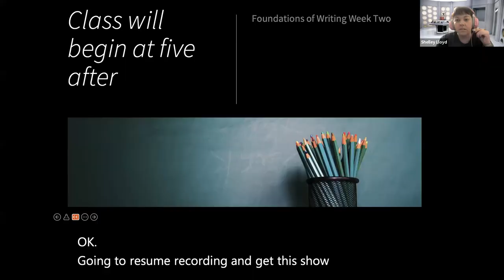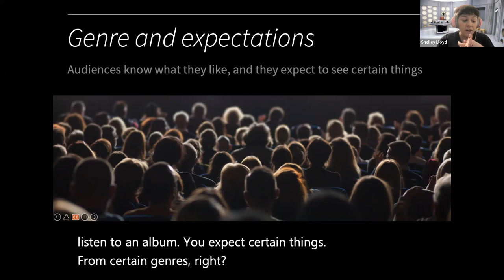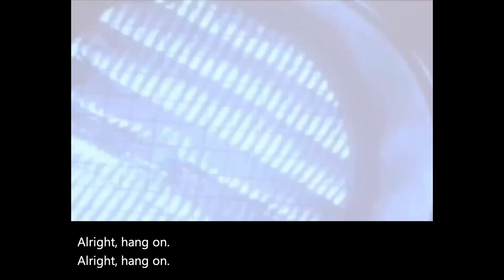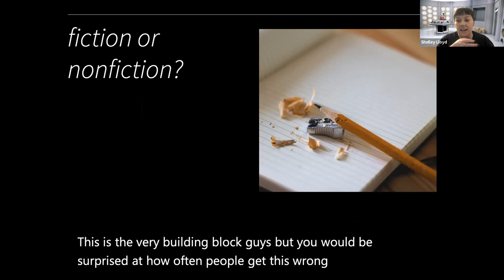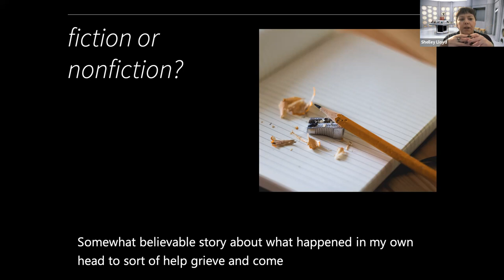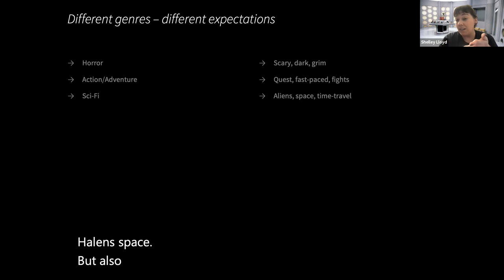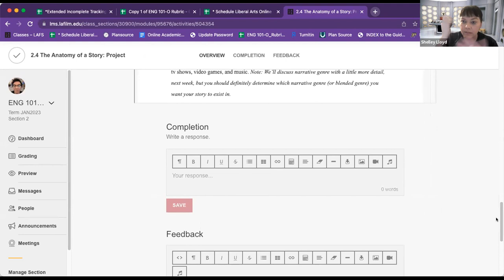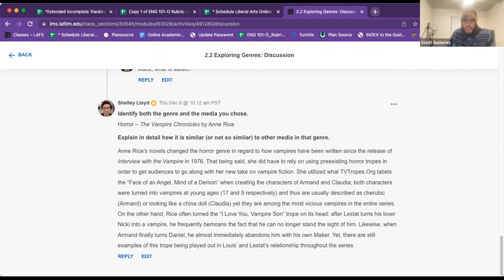Live Class 2: ENG 101 - Foundations of Writing: Instructor Shelley Lloyd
Tue Jan 17 @ 5:00 pm MST•